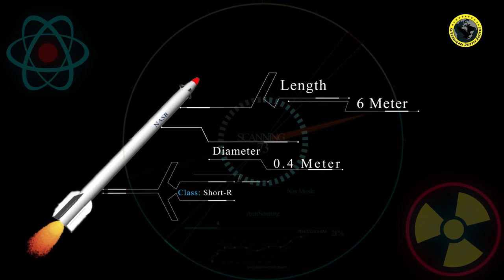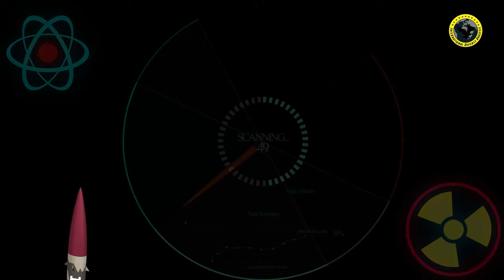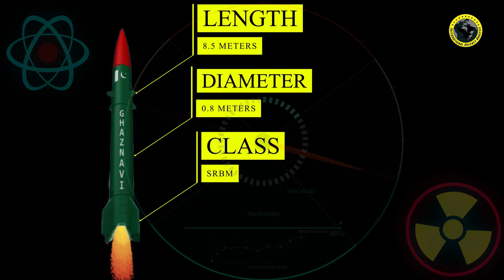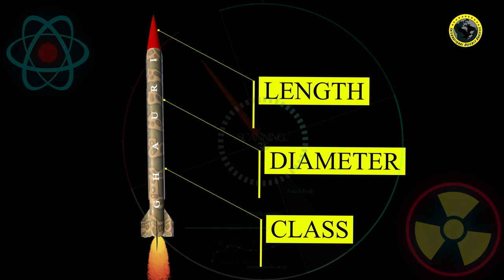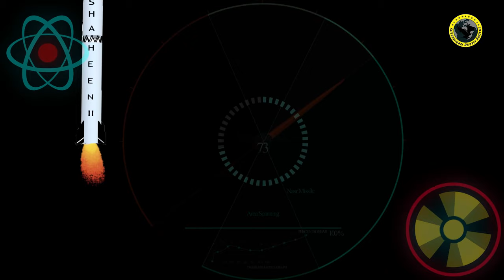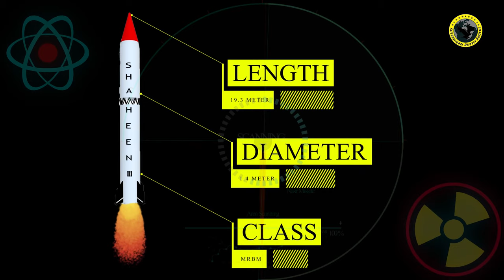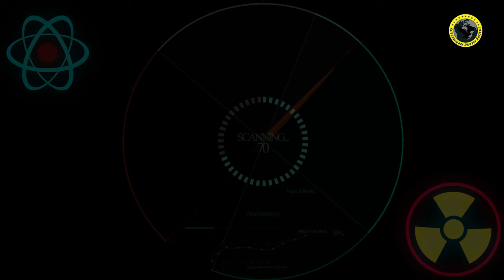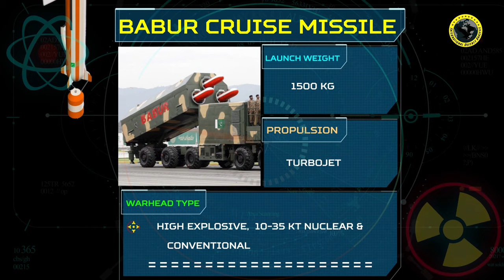Pakistan All Missile Ranges 2020 | Pakistan Missile System 2019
In this video, you will find the following details about Pakistan Missile System.

Pakistan Missiles Range
Pakistan Missile Special Weapons Delivery Systems
Pakistan's Ballistic Missile Arsenal
Pakistan Cruise Missiles
Pakistan Ababeel Missile
Pakistan Shaheen I Missile (Shaheen 1)
Pakistan Shaheen II Missile (Shaheen 2)
Pakistan Shaheen III Missile (Shaheen 3)
Pakistan Ghauri Missile
Raad Cruise Missile
Ra'ad Air Launched Cruise Missile
Babur Cruise Missile
Ghaznavi Missile
Hatfi Missile
Nasr Missile
All Pakistan Missile Tests.